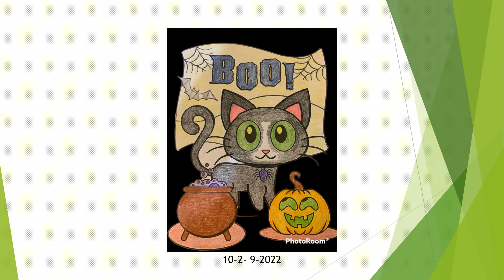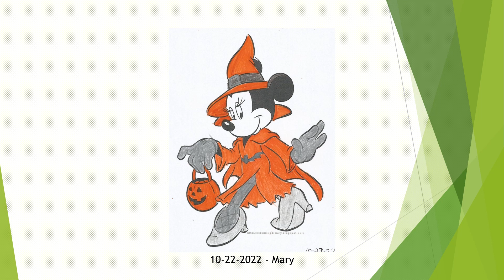Wesley Church SC Coloring Group